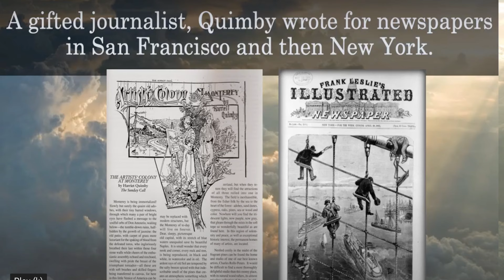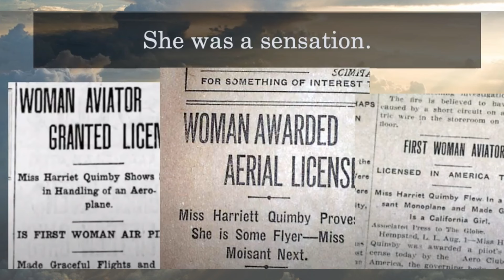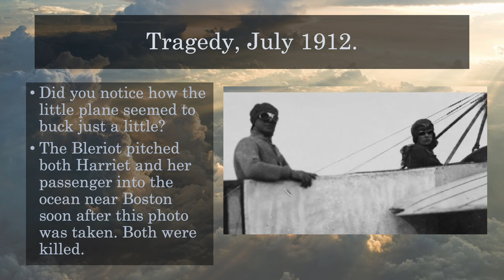Harriet Quimby, Aviator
Posted on August 1, the anniversary of Harriet Quimby earning her pilot's license--the first American woman to do so.